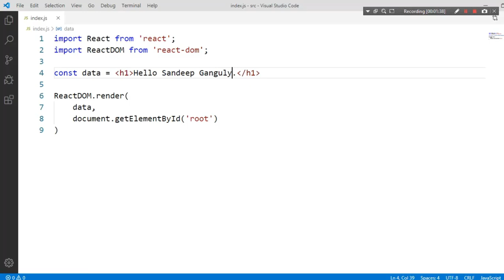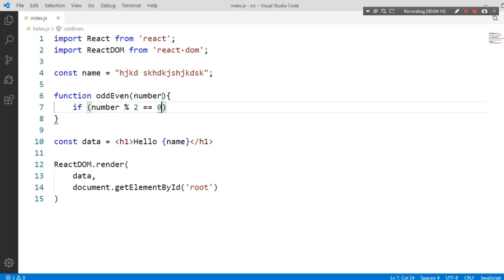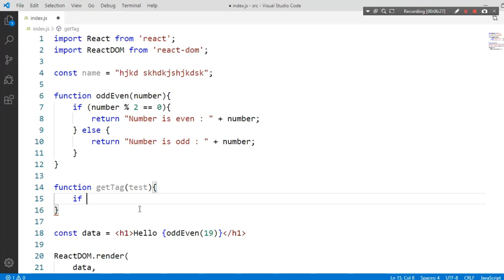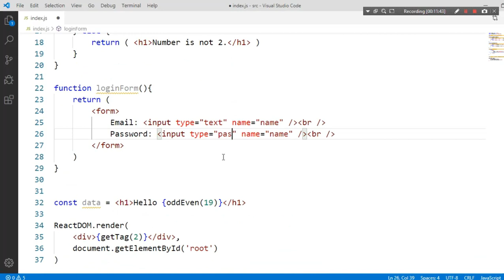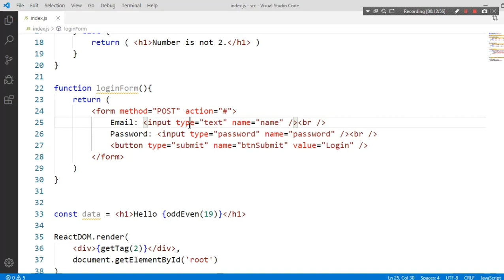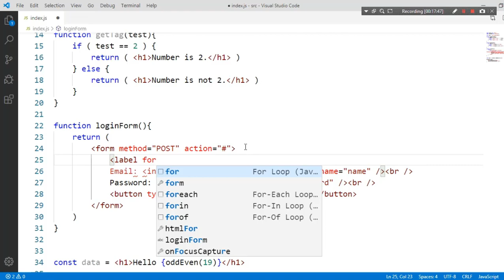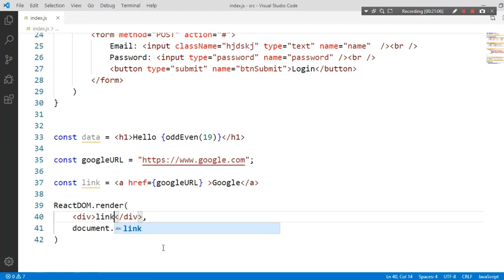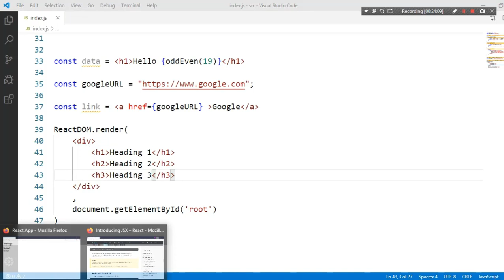ReactJS Hindi Tutorial - 10 - How To Use JSX In ReactJS - Hindi